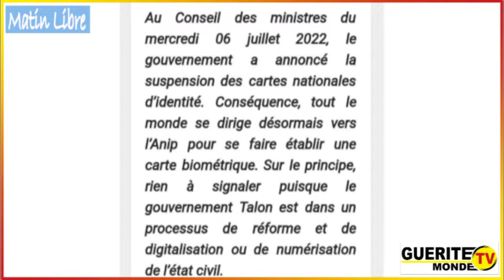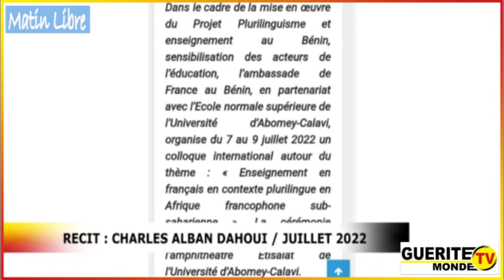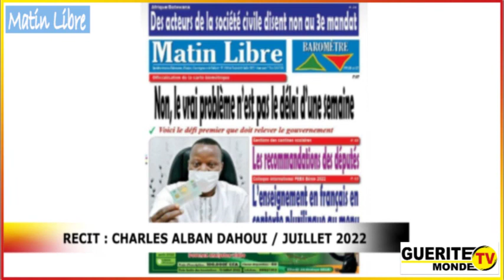Contenu Matin Libre du 08 juillet 2022